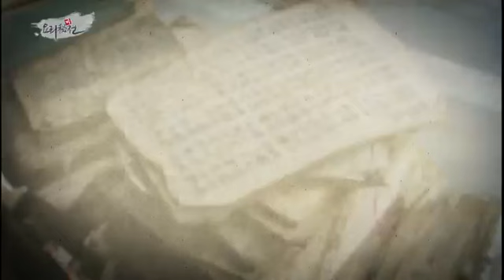요리 비전 - 어머니의 맛을 담다 제주해녀밥상_#002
어머니의 맛을 담다 제주해녀밥상,
우리는 제주도의 가엾은 해녀들
비천한 살림살이 세상이 안다
추운 날 더운 날 비가 오는 날에도
저 바다의 물결 위에 시달리던 몸